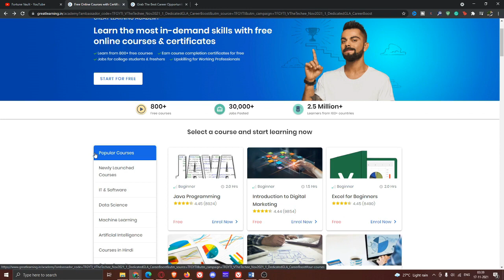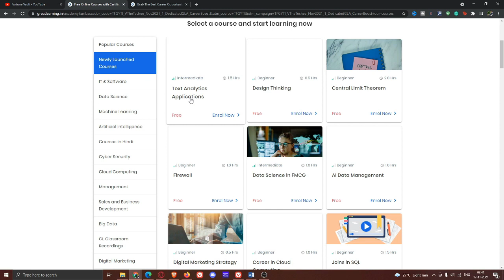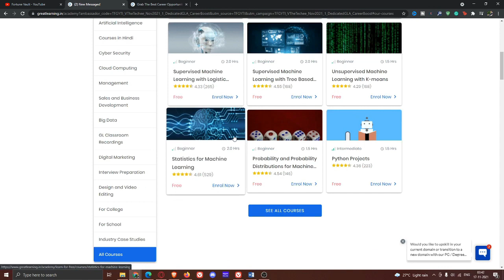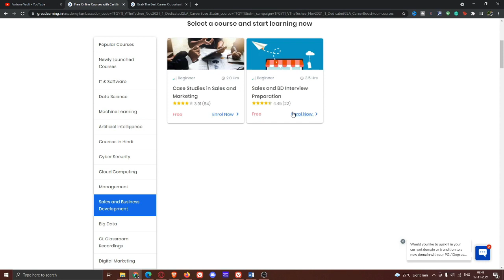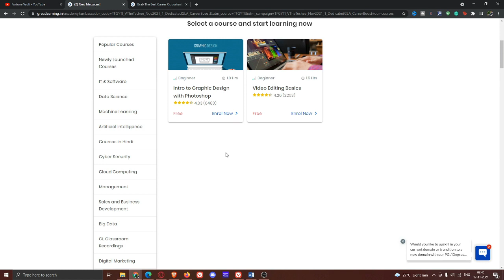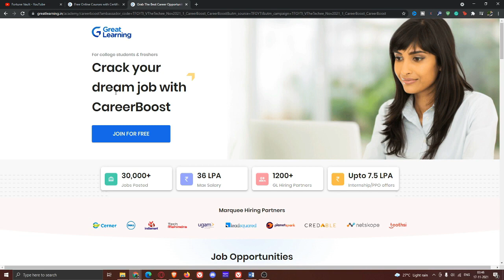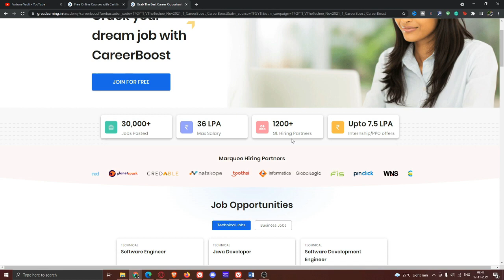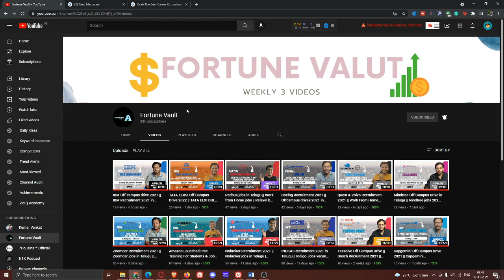100+ Free Courses with Certificates || Certification Courses || Great Learning || Fortune Vault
100+ Free Courses with Certificates || Certification Courses || Great Learning || Fortune Vault

Hi, I am Kumar Venkat from Fortune Vault Channel tried to explain about the New recruitment came from Great Learning